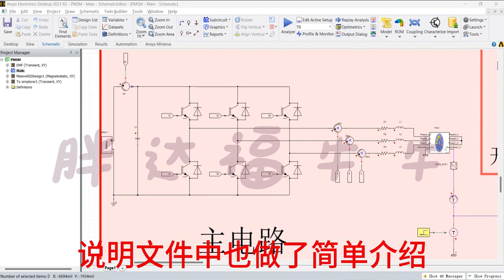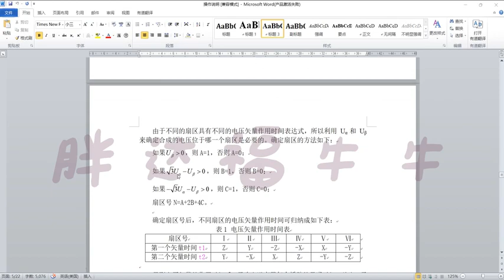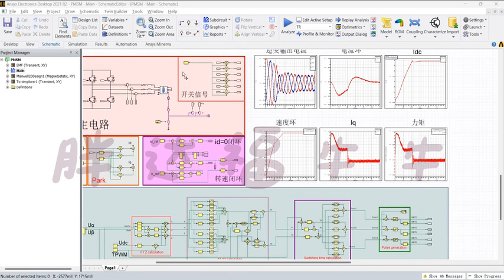Maxwell和Simplorer联合仿真——永磁同步电机SVPWM控制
本仿真用AnsysEM实现永磁同步电机（PMSM）的仿真模拟，控制方式采用空间矢量控制，闭环方式采用电流环速度环双闭环控制。